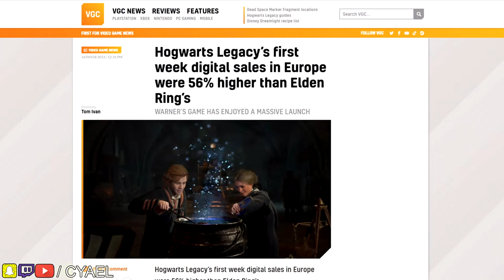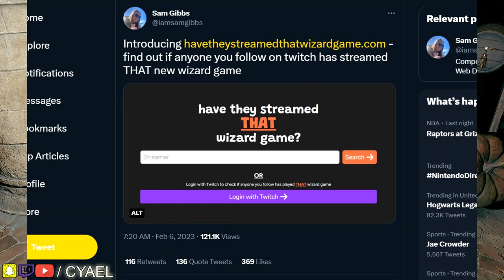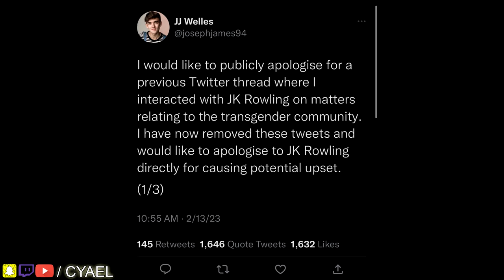Hogwarts Legacy 2 Confirmed